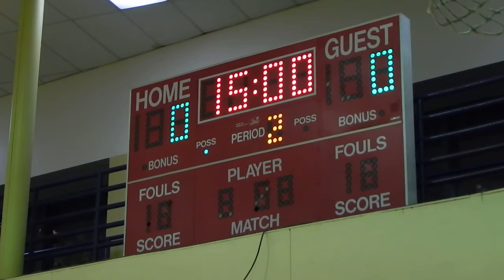9/21 Semi Finals Against PWC 2nd Half